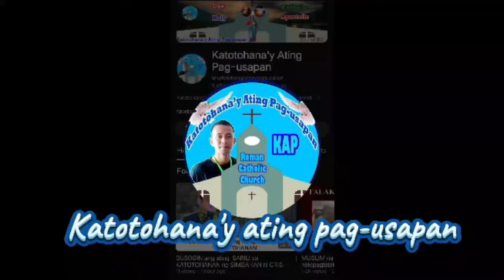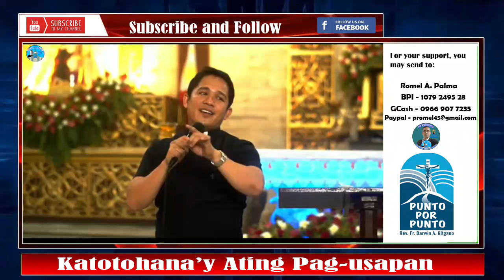👉Hala! | Hindi Tinatablan dahil pala sa Demonyo ang kapangyarihan!